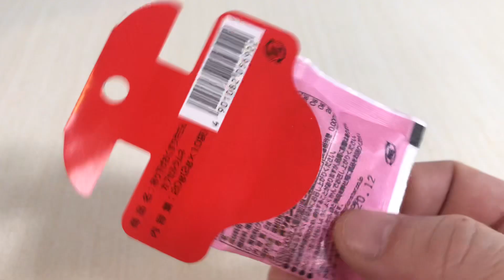🇯🇵サクヨン😋 オクスリヤサンカプセルラムネ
Orionオリオンジョークチョコ駄菓子おやつお菓子おくすり